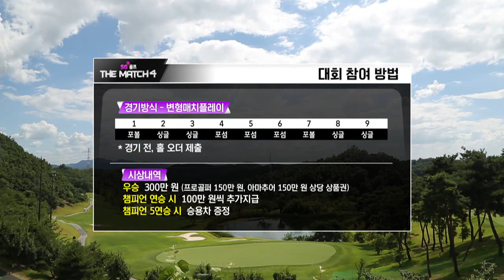SG골프 더매치 시즌4_21회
프로골퍼와 아마추어가 함께하는 꿈의 라운드!
골프를 좋아하는 사람이라면 누구나 도전해서
참여할 수 있는 최고의 골프 이벤트 프로그램!
​SG골프 THE MATCH 시즌4